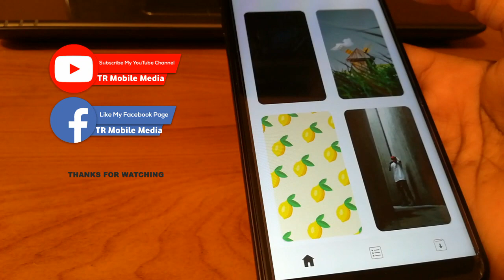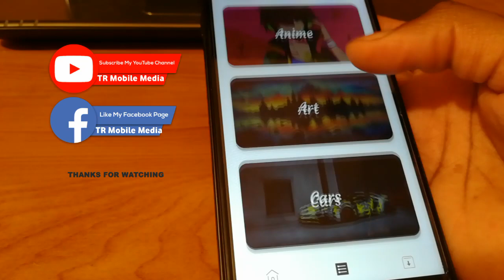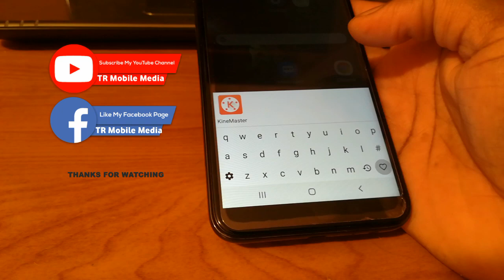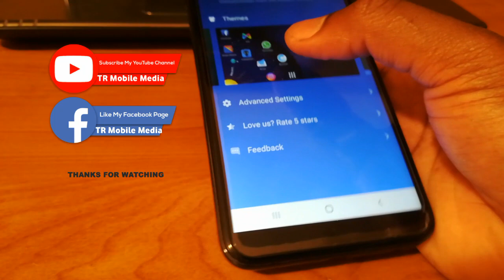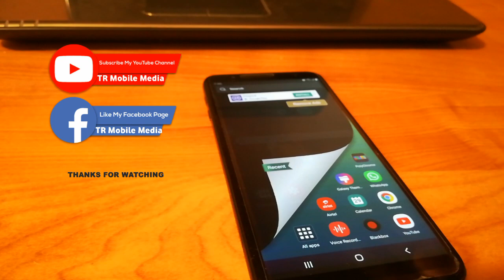മൊബൈൽ മനോഹരമാക്കാൻ 3 അപ് | Make beautiful display your mobile best app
Best Android Mobile phones buy link;

Any language person don't worry I show Clearly must look video shows I clearly I will showing.